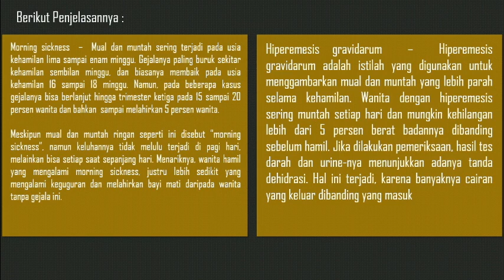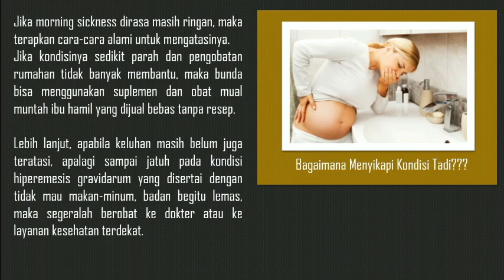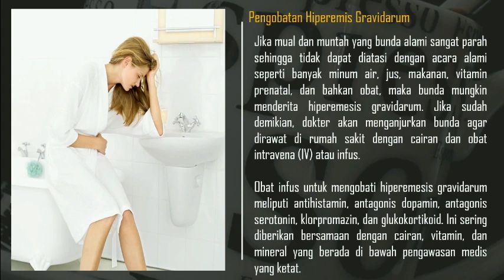Obat Mual Muntah untuk Ibu Hamil yang Aman, Jangan Asal Beli Obat ya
Obat mual untuk ibu hamil ada yang perlu resep dokter ada yang tidak perlu resep dokter
Mau tau apa aja??? Tonton langsung videonya

Semoga bermanfaat
Terima kasih